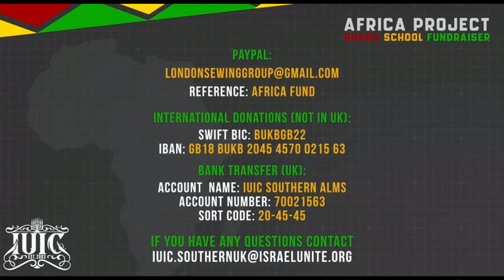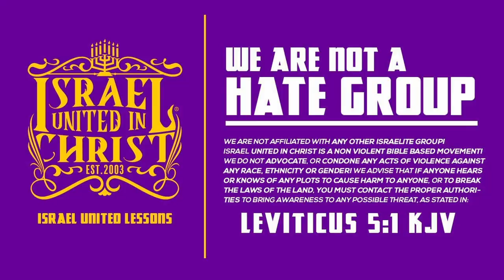IUIC |THE WHITE JESUS IS IDOLATRY